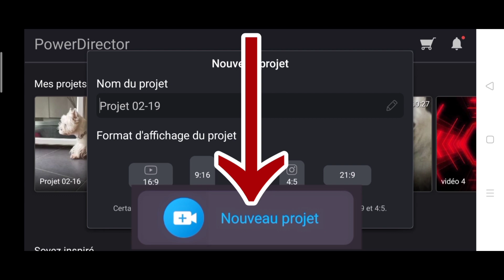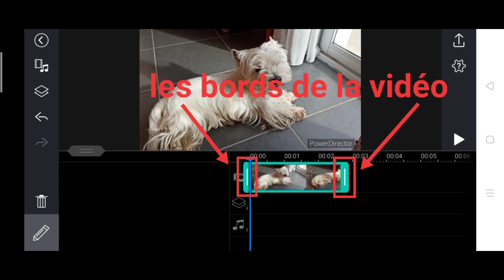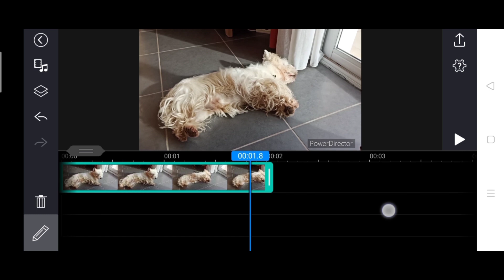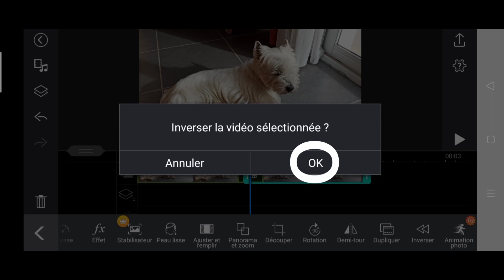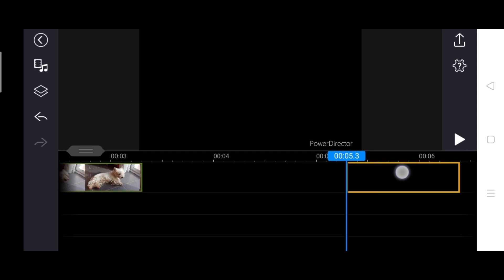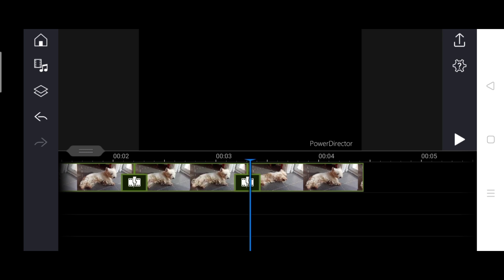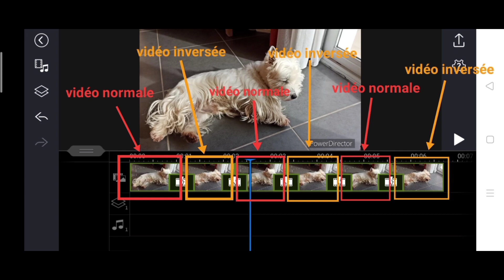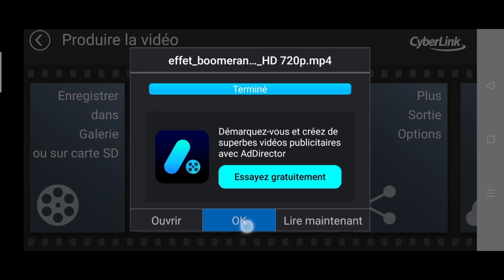[Tuto] Faire l'effet boomerang avec Powerdirector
Salut tout le monde, dans cette vidéo je vous apprends à réaliser l'effet boomerang avec powerdirector sur téléphone.

🎧🎤🎧🎙🎧Les musiques 🎧🎤🎧🎙🎧